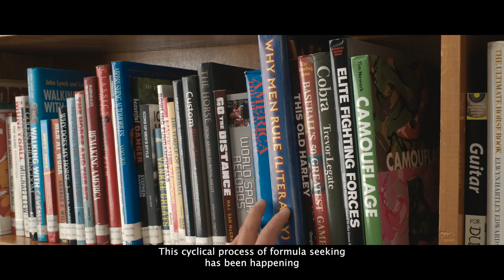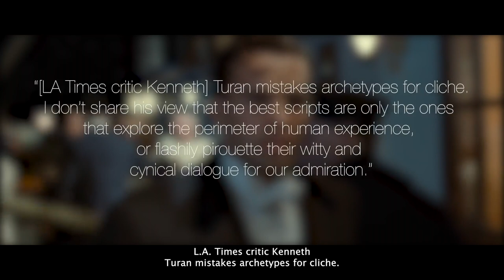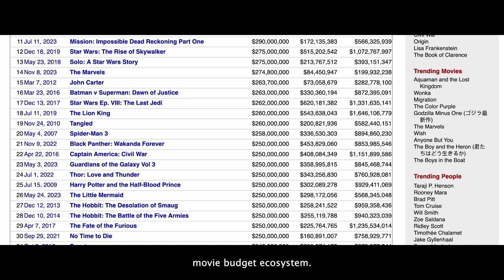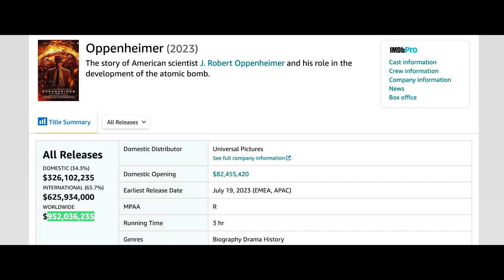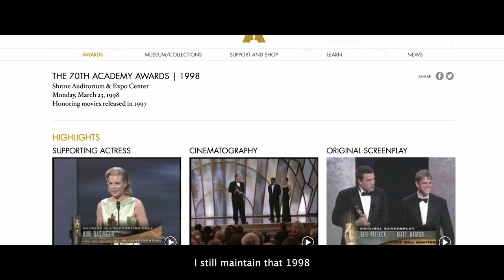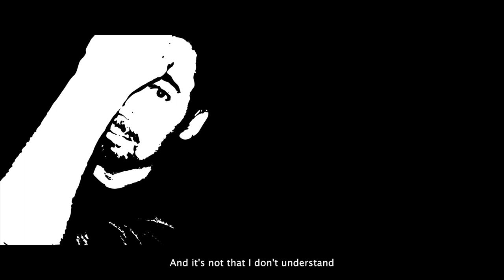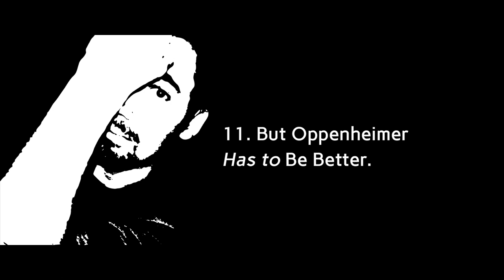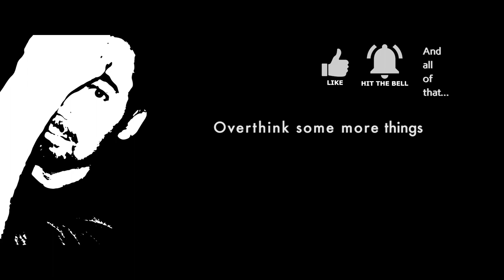Overthinking The Barbenheimer Phenomenon | Titanic v Barbenheimer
Barbie and Oppenheimer. Before Barbenheimer made us embrace both popular and serious movies in 2023, there was the Titanic backlash. Is Barbenheimer more than a meme? Should we compare movies this different? Are popular movies the opposite of important movies?

—Sections—
00:00 Intro
01:43 The Flawed Assumption
05:06 The King of The World
05:59 The Queen of the [not so] Indie
06:29 The ice Monarch
07:23 Why the Titanic Backlash
08:31 People Can Like Several Things at the Same Time
11:11 The Oscars, 1998
12:54 Sinking In a Quarter Century Later
17:31 Woke, No Woke
19:24 Well Done, Sir
20:40 But Oppenheimer Has to Be Better
22:57 Why Can’t We Like Both?

BARBIE is a 2023 fantasy comedy film directed by Greta Gerwig that dominated the box office in 2023 thanks to clever marketing and a longing for unappologetically girly stories. It’s also a two-hour ad for the Barbie fashion dolls by Mattel. The film stars Margot Robbie as Barbie and Ryan Gosling as Ken. They embark on a journey of self-discovery from the utopian Barbie Land to the Real World. America Ferrera, Kate McKinnon, Issa Rae, Rhea Perlman, and Will Ferrell appear in supporting roles.

OPPENHEIMER is a 2023 somber biopic directed by Christopher Nolan. It is based on the 2005 biography American Prometheus by Kai Bird and Martin J. Sherwin about controversial scientist J. Robert Oppenheimer, who helped develop the first nuclear weapons on the Manhattan Project. The film stars Cillian Murphy as Openheimer. The supporting ensemble cast includes Emily Blunt, Matt Damon, Robert Downey Jr., Florence Pugh, Josh Hartnett, Casey Affleck, Rami Malek, and Kenneth Branagh.

BARBENHEIMER was an online, meme-based phenomenon that boosted both Barbie and Oppenheimer box office performances, not despite their very different natures and, suppsedly, target audiences, but because of it. It brought to light the true maning of counter programming: not trying to hurt other movie’s expectations, but playing to all your movie’s strenghts and what makes each one unique and worth watching.

TITANIC is a 1997 romantic disaster film written and directed by James Cameron. It was the most expensive film at the time and the most succesful one, to the point liking Titanic became so uncool. This hate for the movie, that fictionalizes real accounts of the RMS Titanic sinking in 1912, sprout a trend of harsh divide between popular movies and serious movies. The opposite of the Barbenheimer phenomenon. The film starts Leonardo Di Caprio and Kate Winslet as star-crossed lovers Jack and Rose. Billy Zane, Kathy Bates, Frances Fisher, Bernard Hill, Jonathan Hyde, Danny Nucci, David Warner and Bill Paxton complete the cast in supporting roles.